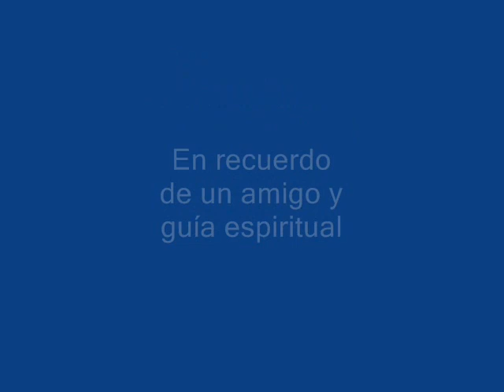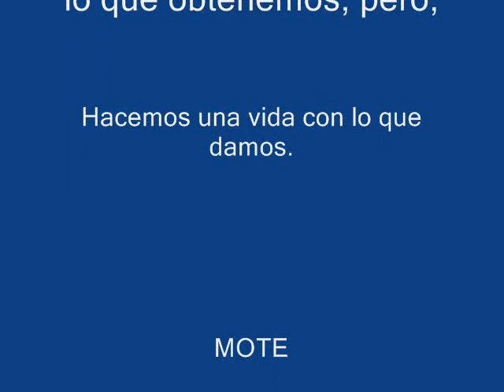Gonzalo Aguirre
La Ultima visita a mi amigo y padre espiritual antes de su fallecimiento-
My last visit to my friend and spiritual father